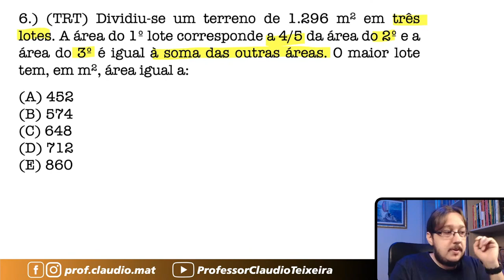TRT || Problema do 1º Grau || Dividiu-se um terreno de 1.296 m² em três lotes. A área do 1º lote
Questão que caiu na Prova do Tribunal Regional do Trabalho. Questão de Problema do 1º Grau
Dividiu-se um terreno de 1.296 m² em três lotes. A área do 1º lote corresponde a 4/5 da área do 2º e a área do 3º é igual à soma das outras áreas. O maior lote tem, em m², área igual a: